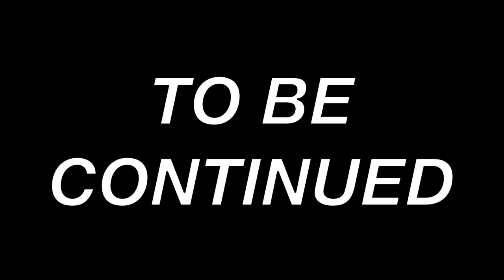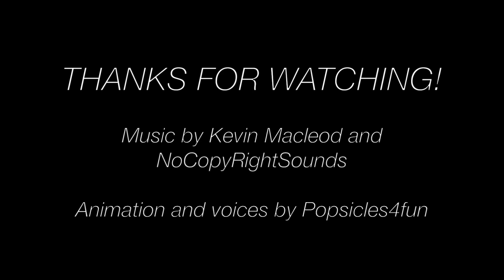The Field Trip- A Monster High Ever/After High Stop Motion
When Abbey is forced to go on a school field trip, everything that can go wrong does!

I've been posting monster high and ever after high stop motions since 2011.